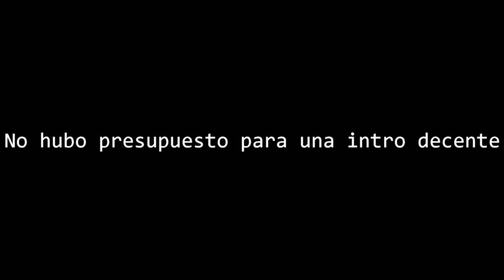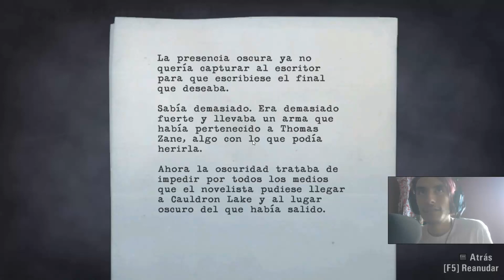Alan Wake | Parte 21 | De regreso al lago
Parte veintiuno del capítulo de esta peculiar historia. Un escritor, un pueblo y una historia.